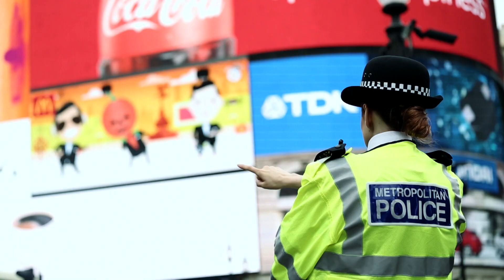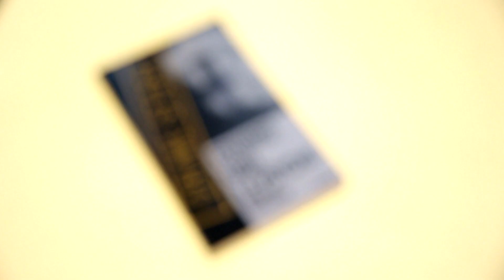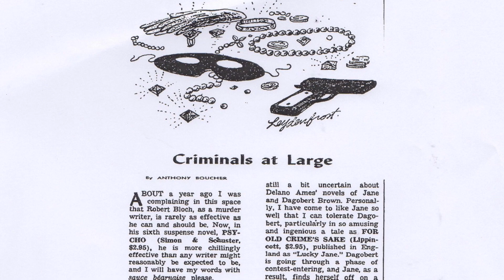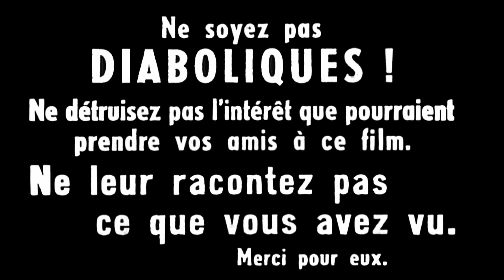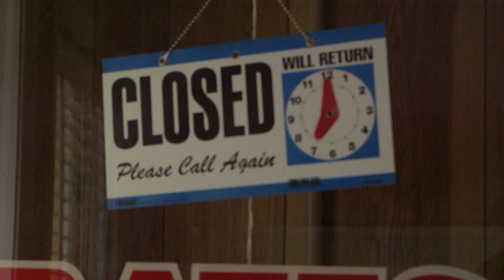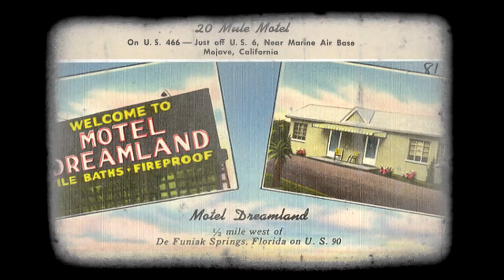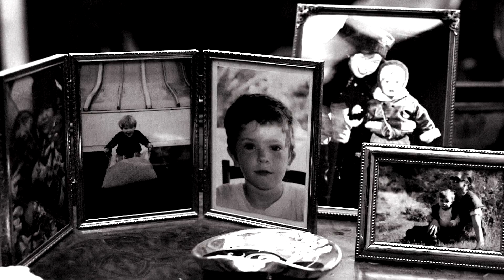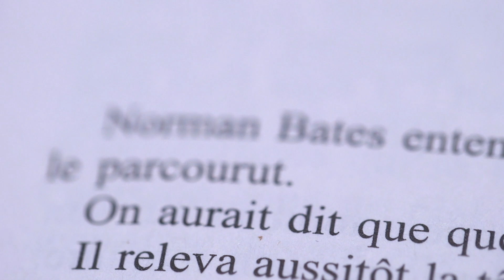Norman Bates: The Original Pop Culture Serial Killer Icon | Stars Of Crime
Jason Bourne, Charles Manson ,Norman Bates – all names that send a chill down the spine, and for good reason. Whether fictional characters or true-life criminals, they have exerted a grim fascination on generations and have become icons of popular culture. These documentaries draw the psychological portrait of these dangerous killers who became crime's icons.